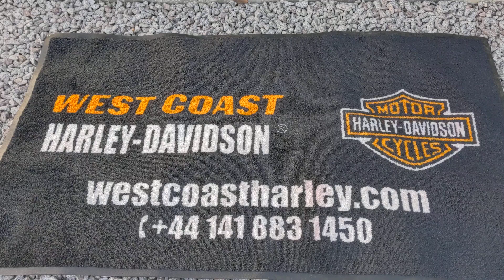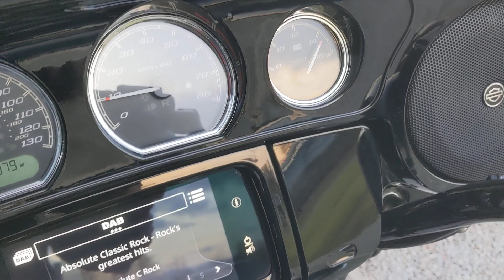2019 HARLEY-DAVIDSON TOURING FLHXS STREET GLIDE SPECIAL | VIVID BLACK @WCHD, Glasgow, Scotland